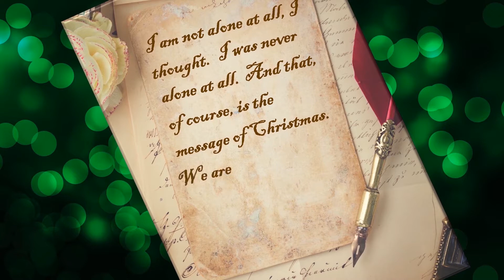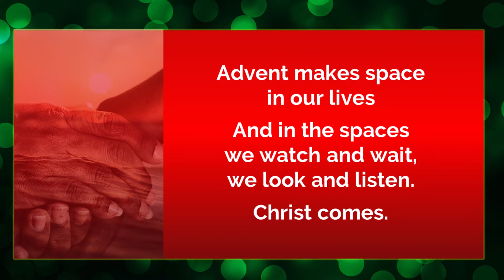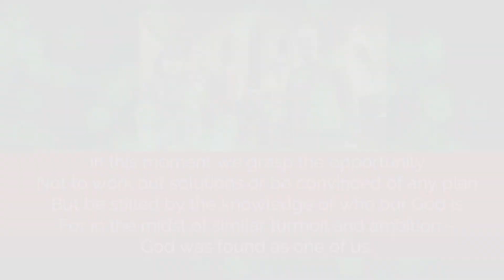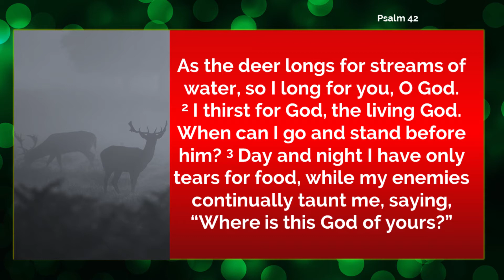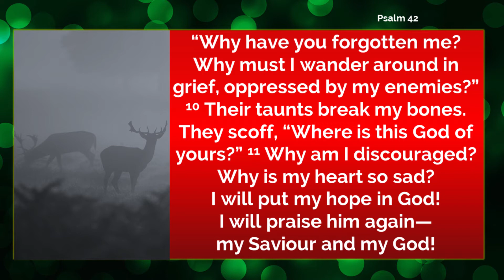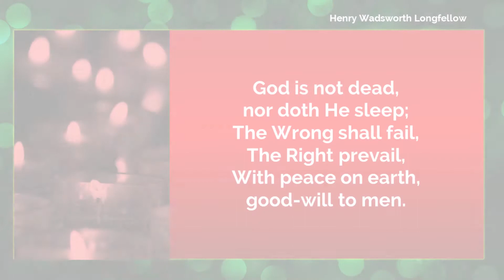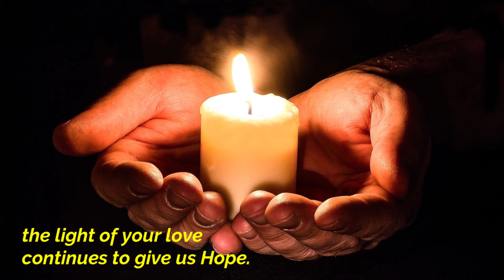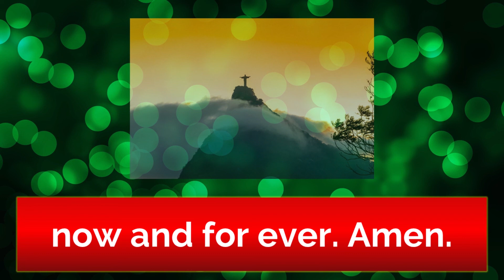HOPE - unprecedented action for unprecedented times.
For the first Sunday in Advent.